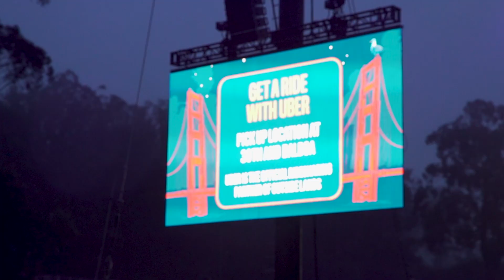A Ride with Above & Beyond San Francisco | Uber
We teamed up with electronic music legends Above & Beyond to surprise two winners with the Uber ride of a lifetime to the Outside Lands Music and Arts Festival in San Francisco.

Song: A.I.

Acerca de Uber:
Uber comenzó con una idea sencilla: ¿Cómo sería poder solicitar un viaje desde tu teléfono? Más de 5000 millones de viajes después, trabajamos para conseguir que el transporte sea más seguro y accesible, ayudamos a la gente a pedir comida de forma rápida y asequible, reducimos el tráfico en las ciudades al llevar a más clientes en menos vehículos y creamos oportunidades para que las personas puedan trabajar con sus propias condiciones.

Haz clic en Me gusta en la página de Uber en FACEBOOK